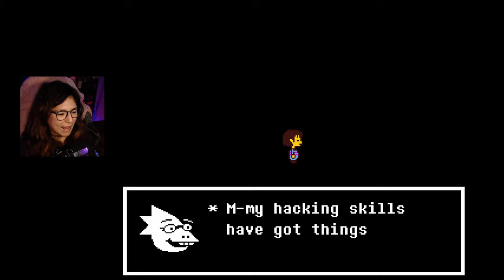#13 | Look Ma, I'm on TV! | Let's Play! Undertale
Part 13 | I started an Undertale run about 5 years ago but never finished. This time i'll escape the underground~

Game: Undertale by Toby Fox (PC)
Gameplay recorded @1080p
'Volcano Mines (Molten Jelly)' by ConcernedApe:
I'm at these places too!